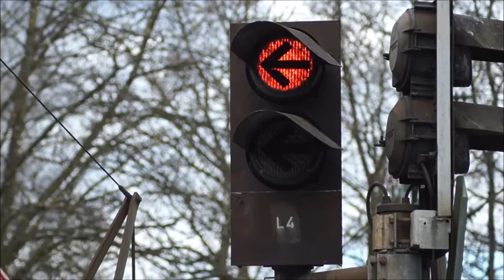[BÜS72] Bahnübergang Mainaschaff "Holzweg" Lichtzeichen mit defekter Glocke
Der Bahnübergang im Holzweg liegt nördlich vom Ort Mainaschaff, direkt an der B8. Neben ihm befindet sich ein Pfadfinderheim und östlich von ihm ein weiterer fast baugleicher BÜ (Video
Direkt hinter dem BÜ zweigen von der Main-Spessart-Bahn zwei Gleise Richtung Mainschaff/Stockstadt zur Rhein-Main-Bahn ab (bei 2:20 zu sehen).
Wie auch beim anderen BÜ nebenan, ist auch hier die Glocke defekt.
Auffällig ist ausserdem die durchgehend betriebene Beleuchtung (mit zwei alten Silikatglaslampen :D )